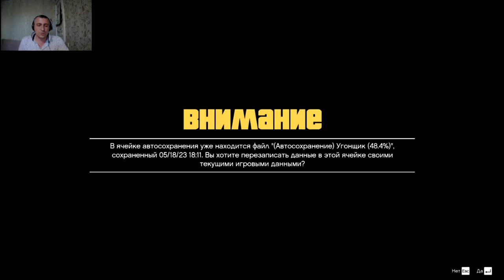Спаситель ! Grand Theft Auto V #24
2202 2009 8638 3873 карта